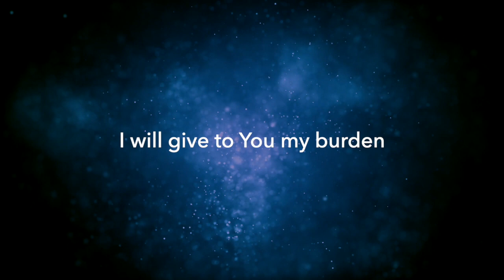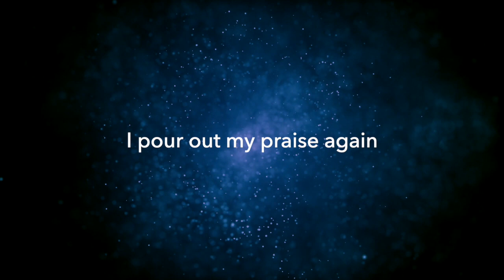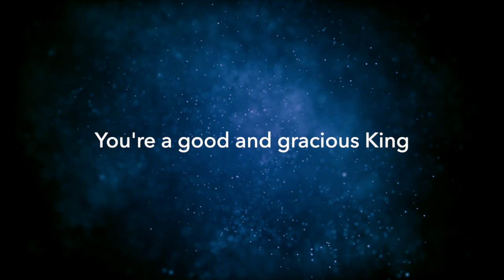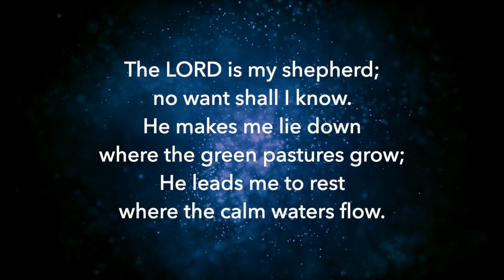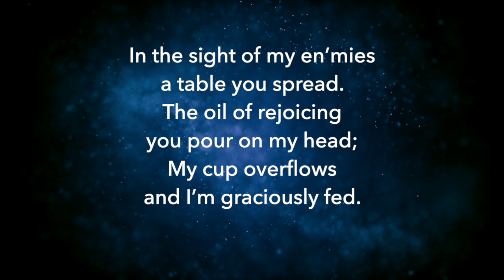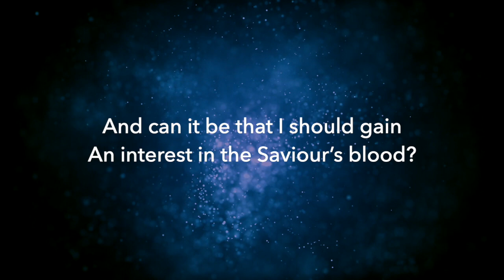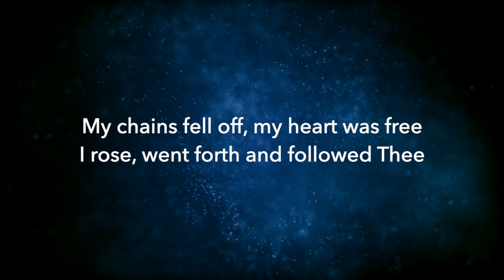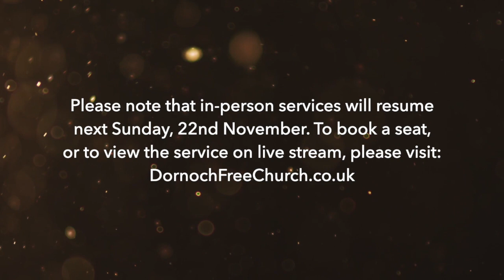Dornoch Free Church, Sunday 15 November 2020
Dornoch Free Church
15 November 2020, Sunday Morning Service.
Reading: Luke 6 v37-49
Sermon: 'Some Very Searching Questions'

Praise items include:
"Good And Gracious King"
CCLI Song # 7073329
James Ferguson | Jonny Robinson | Michael Farren
Led by the Dornoch Free Church Praise Band

"Sing Psalms 23"
© The Psalmody Committee of the Free Church of Scotland
courtesy of singpraise.net

Dornoch Free Church CCLI No. 1947790